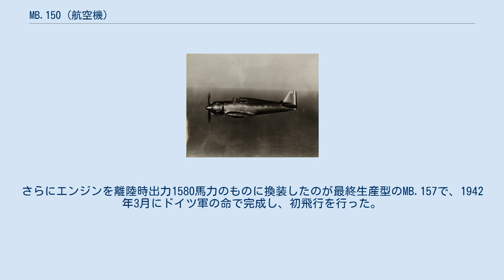MB.150 (航空機)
ＭＢ.150シリーズは、フランスのブロック社によって開発され、第二次世界大戦で使用された戦闘機である。
生産型のMB.151、MB.152合わせて600機以上生産され、ドイツの侵攻時に使われたほか、休戦後はヴィシー政府軍でも使用された。
フランス降伏前にMB.151が少数機ギリシアに輸出された。
 ブロック MB.151 MB.150は、1934年に出されたフランス空軍の新型単座戦闘機開発計画に基づいて開発された。
全金属・単葉・引込脚の原型機（MB.150.01）は1936年に完成したが、設計上の欠陥のため予定された初飛行時にはついに飛び立つことができなかった。
ブロック社では、構造の強化などの改良を施して数ヶ月後にようやく初飛行にこぎ着けたものの、結局この新型戦闘機計画ではMB.150よりも古風な木金混合の競合機モラン・ソルニエMS.405が採用され、これが若干の改設計を経てMS.406として量産に移された。
 しかしブロック社では自社資金で開発を続け、主翼を延長しエンジンを出力向上型のノーム・ローン14N11に換装したMB.151を完成させた。
 折しもヨーロッパの情勢は日に日に悪化しており、フランス空軍ではMS.406の配備を進める一方で、その後継となるドボワチンD.520も開発が進められていたが、ドイツとの航空戦力の差を埋めるためには、早急に大量の戦闘機を調達する必要があると判断された。
フランス空軍は1938年5月に兵力拡張計画「プランV」に着手、アメリカにカーチス・ホークH75を発注する一方で、ブロック社に対してもMB.151の生産契約を行った。
MB.151がノーム・ローン空冷エンジンを搭載していたため、ただでさえ遅れがちなイスパノ・スイザ液冷エンジン搭載のMS.406やD520と競合して生産を阻害することがないことも採用理由となった。
 MB.151は1938年8月に初飛行を行い直ちに量産が行われたが、なおエンジンの非力さの問題は付きまとった。
さらに、深く絞ったカウリングのために冷却不足におちいり、飛行性能は劣悪かつ火力も不十分と、その近代的な外観に反した低性能機であった。
さらにブロック社では改良型として、エンジンを第二次大戦初期としては高出力の部類に入る1000馬力以上を発揮するノーム・ローン14N25に換装し武装を20mm×2・7.5mm×2に強化したMB.152を完成させた。
MB.152は1938年12月に原型機が初飛行、発注分の多くはこちらに振り分けられてMB.151と並行生産された。
しかしMB.152でもエンジンの冷却不足の問題は解消されず、生産途中でカウリングの改設計やプロペラの換装などといった試行錯誤を余儀なくされた。
 1939年3月から空軍への引渡しが始まったが初期の生産型は尾部に構造上の欠陥があり、部隊配備はその改修後となった。
生産時の混乱によりプロペラや照準器の装備が不十分なまま納入される機体があるなど、戦力化には程遠い状態が続いた。
また部隊配備された機体も前述のエンジンの冷却不足による出力制限により低速度でしか運用できず、高空での操縦性が悪かったため乗員の評判はよくなかった。
MB.152では20mm機関砲を装備して武装強化したものの、機関砲の故障が多く有効な働きができなかった。
ただし、他のフランス戦闘機は20mm機関砲が0もしくは1門だったのに対し本機は2門あったため、これが故障せず正常に稼働していれば爆撃機の迎撃で強味を発揮していた。
 当時のフランスでは先進的な設計や優れたスペックを持ちながらも欠点の多い機体ではあったが、量産は続けられ、MB.151、MB.152あわせて650機程が生産された。
このうち、1940年からのドイツ軍との戦闘では270機が失われ、フランス戦闘機の中で最も大きな損失となった。
ただし、ドイツ機の撃墜数も152機（これとは別に約30機の未確認機がある）を数えており、当時は世界最強の一角であったドイツ空軍と渡り合えたことがうかがえる。
停戦後は親ドイツのヴィシー政府において戦闘機として使用されたほか、ドイツ軍において練習機として用いられた機体もあった。
 MB.152の速度性能の強化、エンジンの改良、航続距離の増大、運動性向上を目指して開発されたのがMB.155である。
これは1939年末に初飛行を達成したが、対ドイツ戦の開戦には間に合わず、量産型は少数しか生産されなかった。
さらにエンジンを離陸時出力1580馬力のものに換装したのが最終生産型のMB.1...